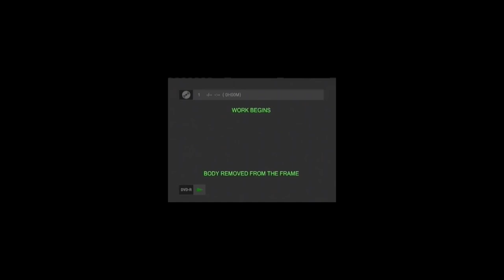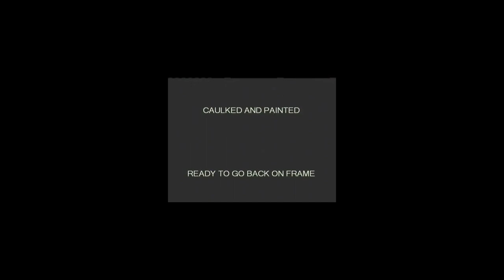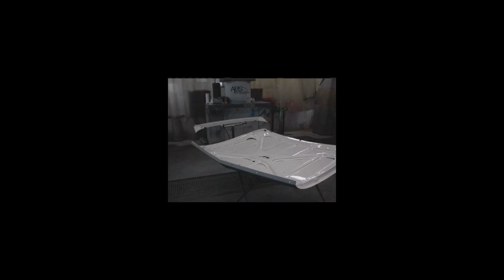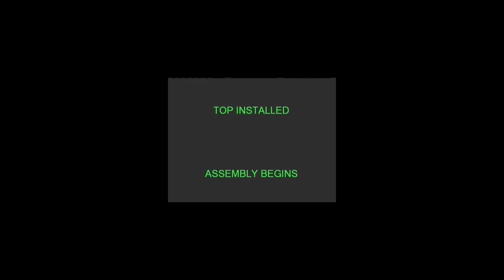V18266 - 1962 Ford Sunliner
The lovely lady that bought this car new still owns it today! It is a true 1 owner car. She had it recently restored. We have a full collection of photos showing the body off the frame on a rotisserie. It was taken down to a bare shell. Has documentation going back to day 1.